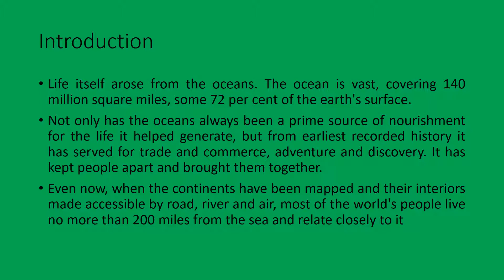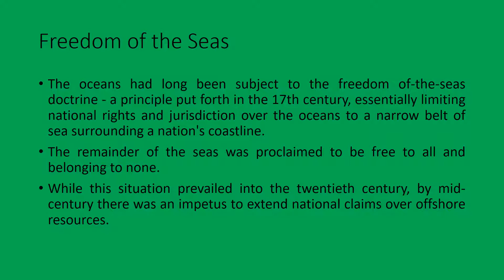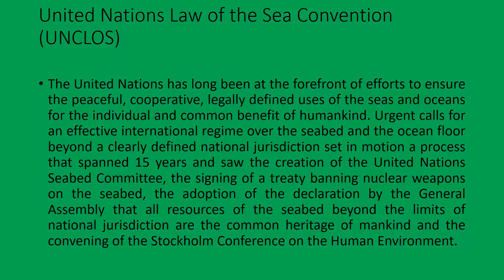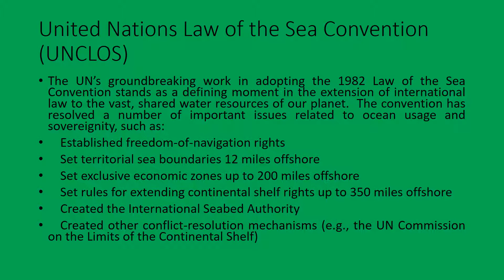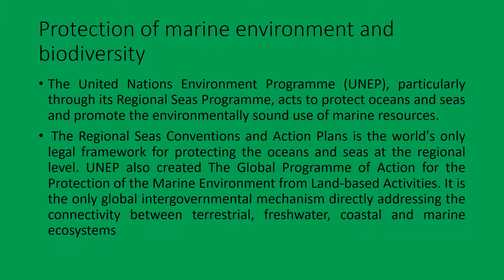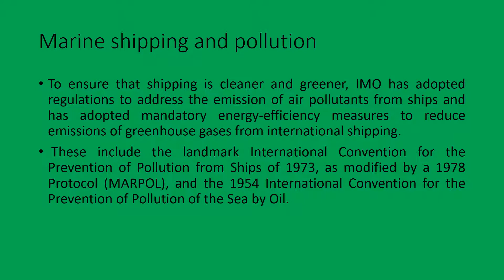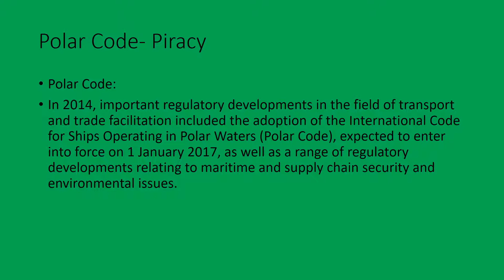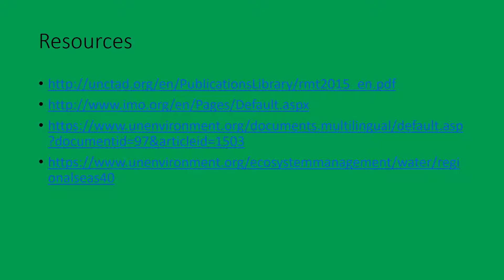Oceans and the Law of Sea by H ALKRTY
Oceans and the Law of the Seaby: H.ALKRTY
Introduction
Freedom of the Seas
United Nations Law of the Sea Convention (UNCLOS)
Protection of marine environment and biodiversity
Marine shipping and pollution
Polar Code- Piracy
Resources